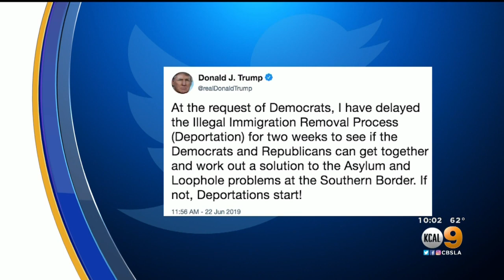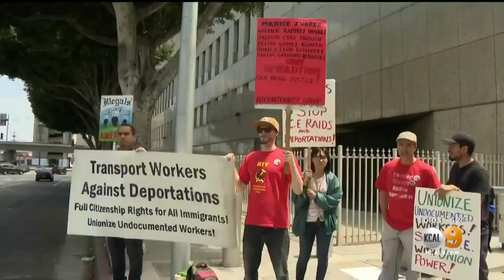President Trump Puts Mass Deportation Order On Hold While LA Celebrates Activist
In Washington, the president put his planned mass deportation on ICE for two weeks. Meanwhile, in Los Angeles, civil rights activist Dolores Huerta vowed to remain active in the fight for immigration reform. Jake Reiner reports.